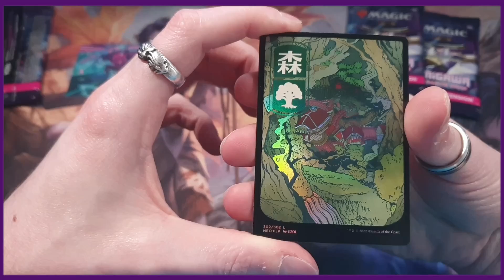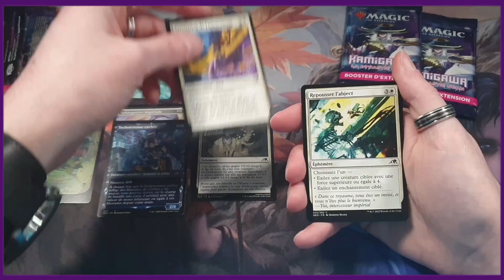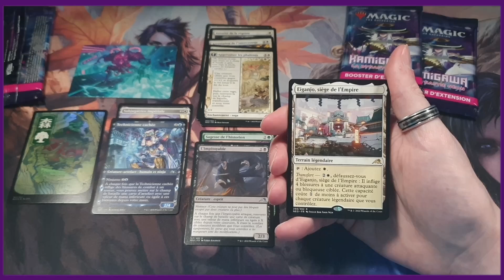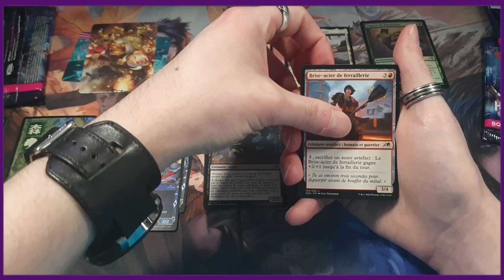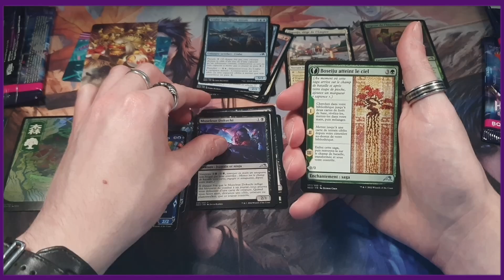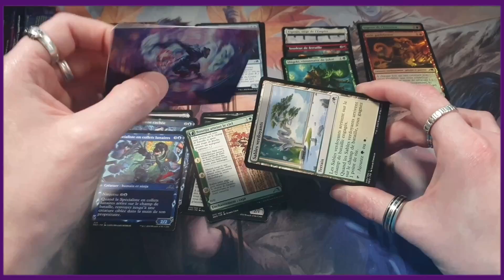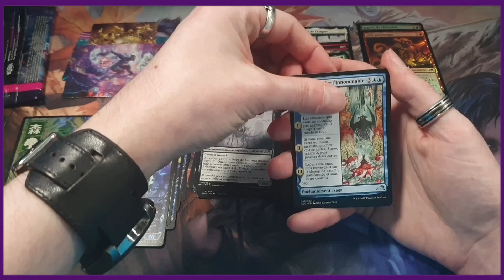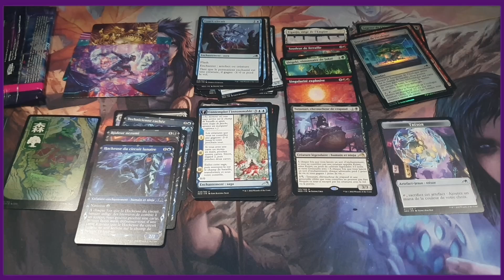Ouverture de booster La Dynastie Neon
On continue d'ouvrir des boosters d'extension Kamigawa La Dynastie Neon avec encore de belles surprises.

Timecodes
0:00 -  Intro
00:29 - Premier booster
12:57 - Second booster
24:41 - Troisième booster